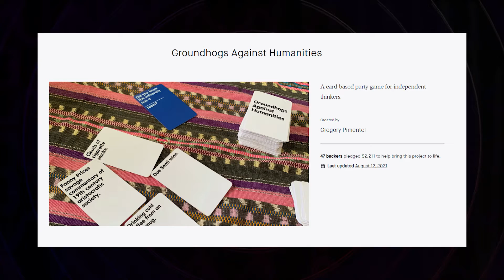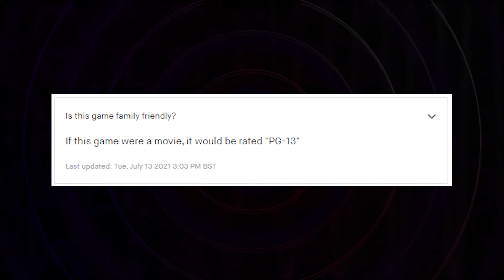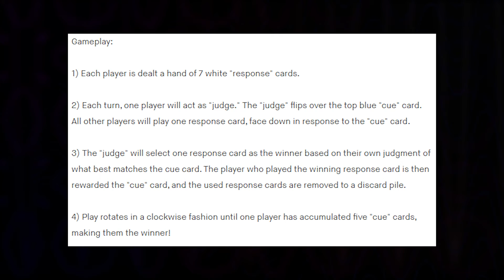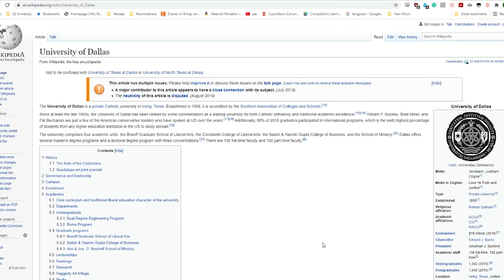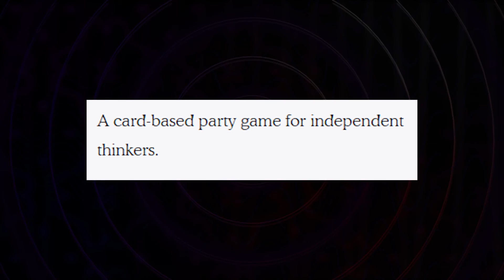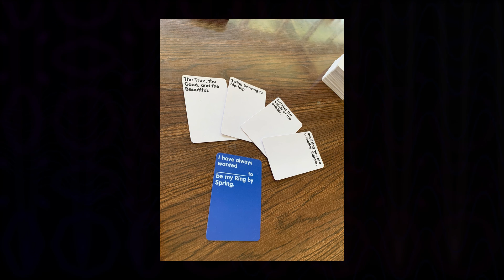Kickstoppers [15] - Not Cards Against Humanity